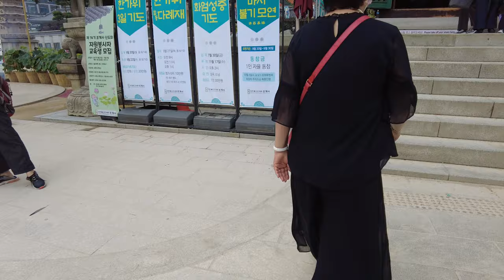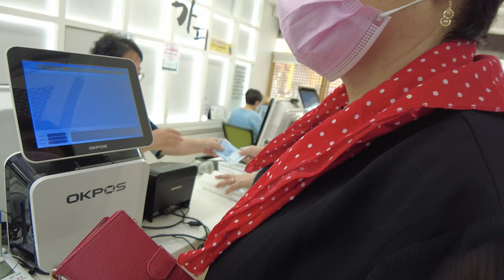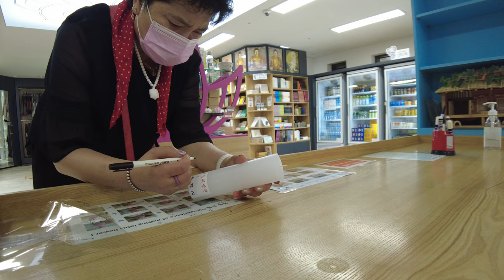[VLOG] 210829 안국역 조계사 다녀왔어요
끝까지 시청해 주세요